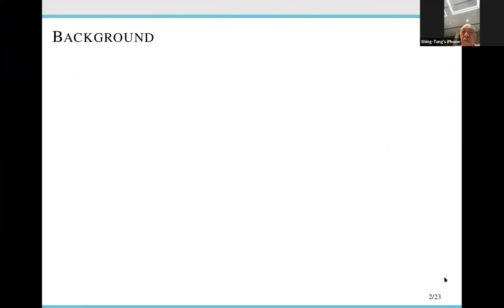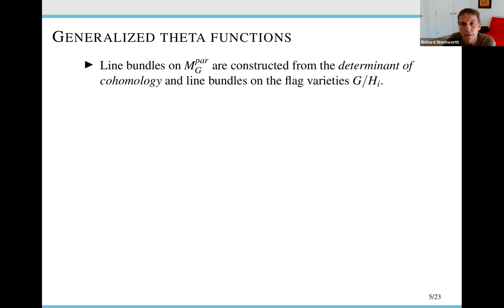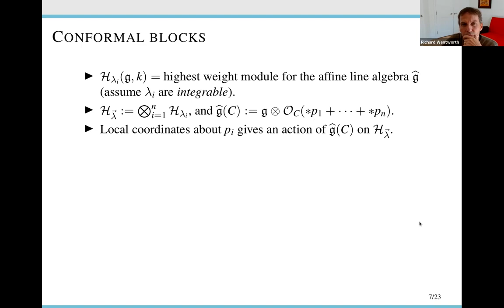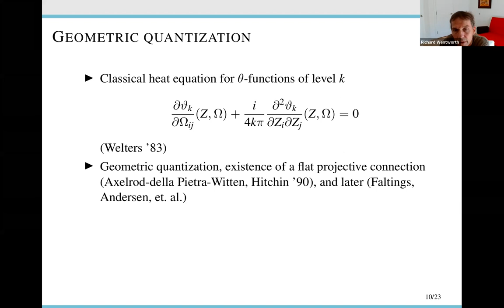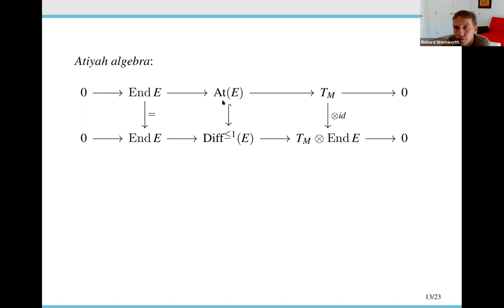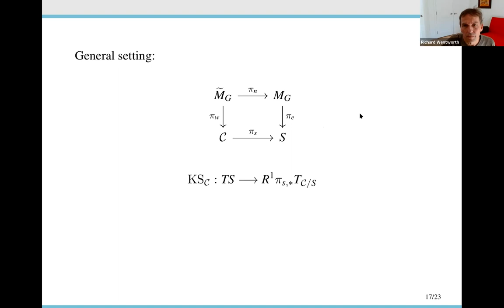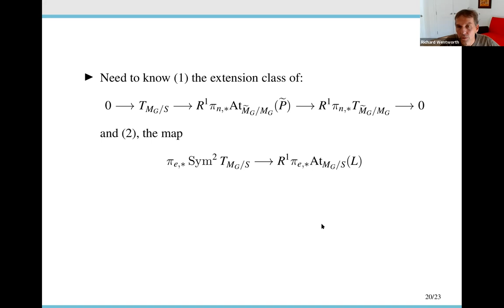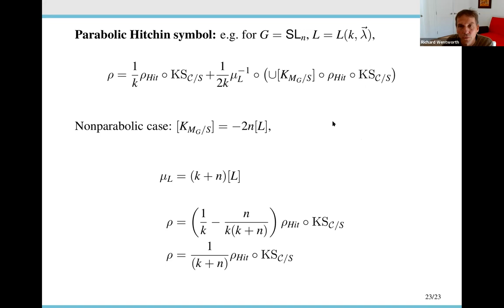Richard Wentworth | The Hitchin connection for parabolic G-bundles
12/1/2021 CMSA Colloquium

Speaker: Richard Wentworth, University of Maryland

Title: The Hitchin connection for parabolic G-bundles

Abstract: For a simple and simply connected complex group G, I will discuss some elements of the proof of the existence of a flat projective connection on the bundle of nonabelian theta functions on the moduli space of semistable parabolic G-bundles over families of smooth projective curves with marked points. Under the isomorphism with the bundle of conformal blocks, this connection is equivalent to the one constructed by conformal field theory. This is joint work with Indranil Biswas and Swarnava Mukhopadhyay.